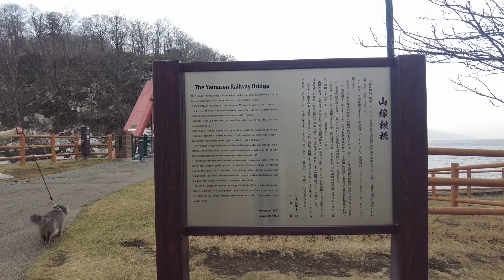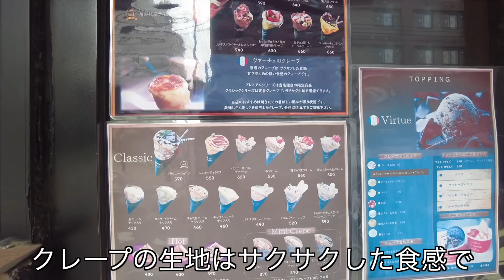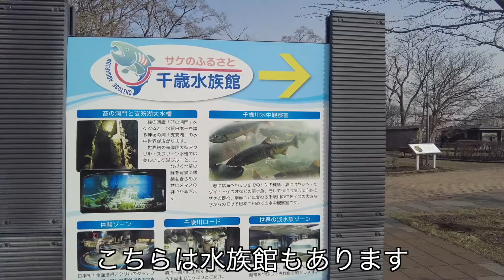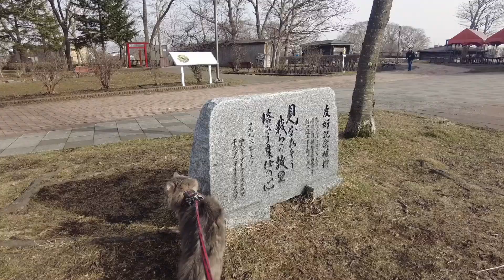【猫旅】支笏湖でお散歩、千歳で絶品クレープを食べ、道の駅でインディアン水車を見る【FREED+】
今回は支笏湖近くの山線鉄橋と千歳市を巡ります✨
支笏湖は、札幌から車で１時間ちょっとで行ける絶景スポットです。
日本最北の不凍湖、水質日本一常連、透明度の高さも素晴らしい、何かとすごい湖です。
山線鉄橋（やませんてっきょう）は支笏湖に流入する千歳川にかかる橋で、北海道で現存する現役最古の鉄橋です。赤い鉄橋がとてもかわいらしくて、空と支笏湖の青とのコントラストが素晴らしいのです✨
支笏湖温泉街からすぐのところにあり、アクセスもGoodですよ。

0:00 OP
10時すぎに札幌出発して、まずは支笏湖方面へ向かいます。
札幌から支笏湖までの道は、サイクリングロードにもなっていますが、アップダウンが激しく、ジェットコースターのような道のりです。猫も遠心力にキャーキャー言っていました。
支笏湖のまわりを走ると、湖のむこうに風不死岳が見えます。今日は曇りで残念でしたが、晴れている日のこの道は走っているだけでとても気持ちいいですよ。

1:40 支笏荘で昼ご飯
お昼ご飯は支笏荘さんでいただきました。
支笏湖と言えばチップ（ヒメマス）ということで、チップ天そばを注文しました。もう一つ、やはりラーメンの誘惑には勝てずさっぽろみそラーメンを注文。とても美味しかったです！

2:11 山線鉄橋へ
食後はハルと一緒に山線鉄橋へ！
あいにくの曇り空ですが、やはりかわいいデザインで大好きな場所です✨
橋の上から見える千歳川と支笏湖のエメラルドがとてもきれいです。
猫も楽しそうにお散歩していました。

3:48 「Virtue」絶品クレープ
今度は千歳市内へドライブし、グリーンベルト地下駐車場に車を止めて　クレープアンドカフェ ヴァーチュ （crepe&cafe Virtue）さんへ。ここのクレープは本当においしくてお気に入りです。
フルーツが美味しい、アイスが美味しい、甘すぎないのはもちろんのこと、プレミアムクレープは本当に絶品✨
さらにさらに、クレープ生地がサックサクなのです
食べるとサク、サクと音が聞こえるくらいのサクサク感です。
お店でも食べられるのですが、ハルと一緒に食べたかったので、テイクアウトして、サーモンパーク千歳で食べました。今日もおいしすぎる💛

4:17 ハルちゃんサービスショット
クレープの後はFREED+の後部座席を広げてまったり休憩しました。
車でのびのびしてるハルちゃんのサービスショットをどうぞｗ

5:09 サーモンパークでお散歩
道の駅「サーモンパーク千歳」の裏には千歳川が流れています。
この千歳川は鮭で有名で、私も小さいころ鮭の稚魚の放流体験をさせてもらいました。１年後、今日放流したお魚が帰ってくるよ、という言葉にとてもわくわくしていました。

7:14 インディアン水車を見る
インディアン水車は、そんな千歳川で有名な、なんと鮭を捕るための水車です。
川に設置すると水力だけで回転してどんどん鮭がとれる仕組み。すごすぎです。

というわけで、今回の旅はここまで！
札幌から日帰りで楽しめる支笏湖、千歳、みなさんもぜひ行ってみてくださいね！